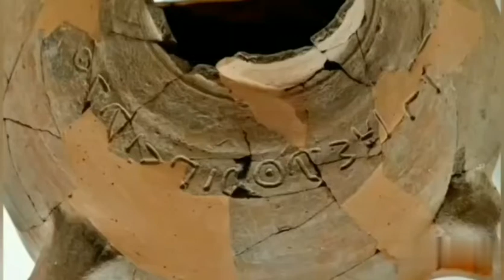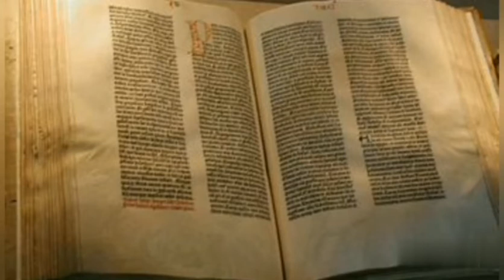Qədim Küpə Həkk Olunmuş Ad